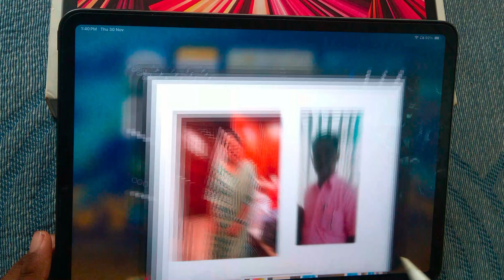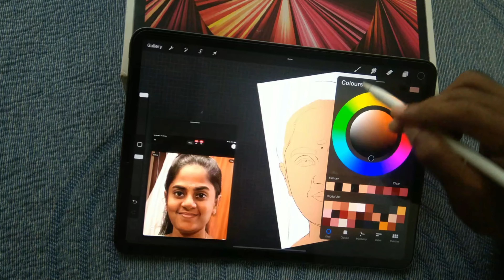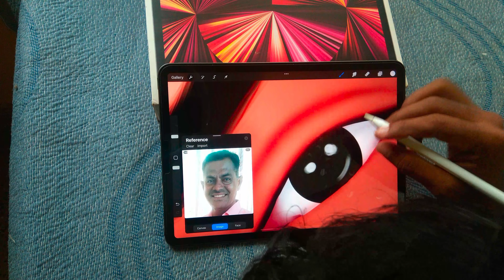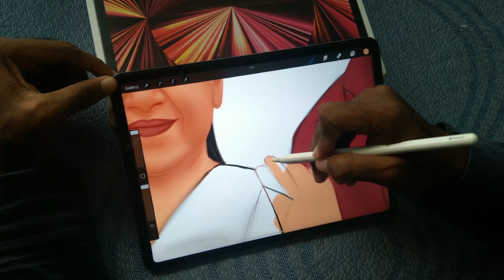DIGITAL ART PROCESS🖌️✨ - Speed Paint - Procreate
Step into the mesmerizing realm of digital artistry with me! 🚀✨ In this video, I take you behind the scenes of my creative process, showcasing how I bring your wildest ideas to life on the digital canvas. 🖌️🔮 Whether you're an art lover or looking for a one-of-a-kind masterpiece, join the journey of turning imagination into pixelated reality. 🌈💻 Don't miss out on the magic – hit play now! 🎬✨